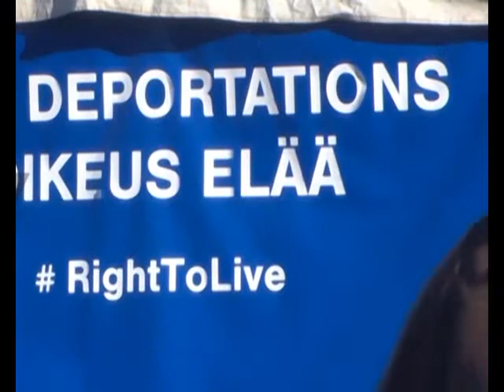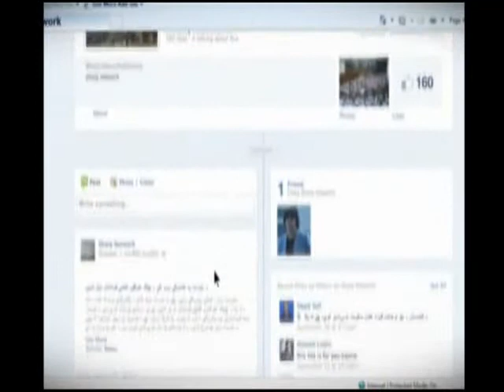NEWS APRIL 9 4 2017-